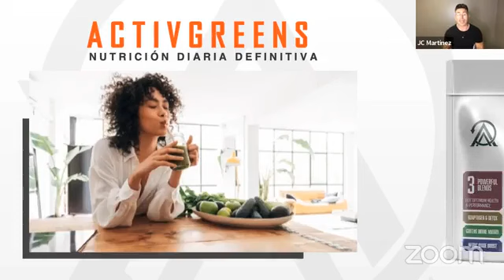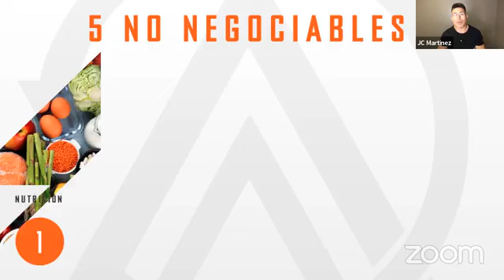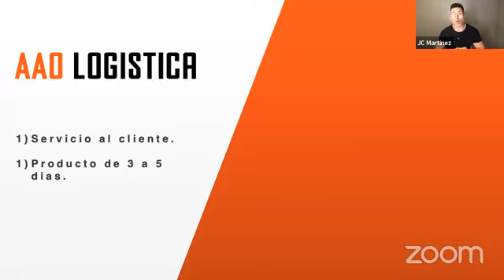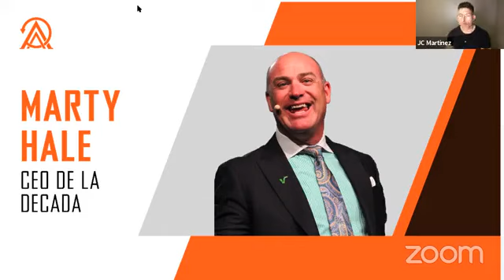Against All Odds (AAO) Latino Espanol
This is not the official Against All Odds Channel and is not endorsed by AAO.